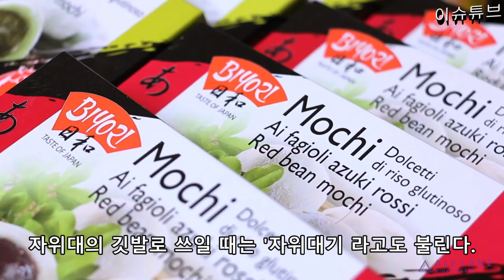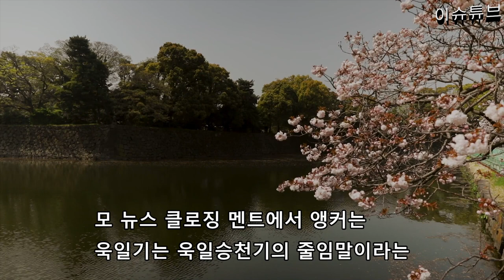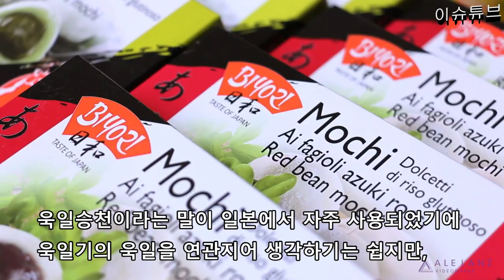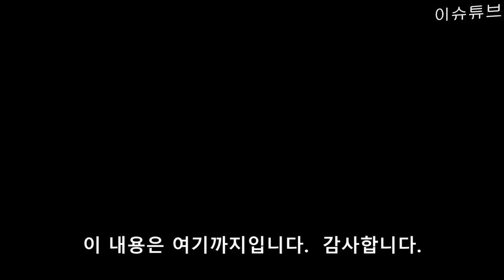일본의 자위대가 사용하고 있는 공식기, 욱일기, 욱일승천기, 욱일기가 대체 뭐길래. 전범국의 깃발에 대하여.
일본에서 국기인 일장기 다음으로 널리 사용되는 깃발의 하나. 민간에서도 널리 사용되지만, 현 일본국의 자위대가 사용하고 있는 공식기이며 따라서 자위대의 깃발로 쓰일 때는 '자위대기 라고도 불린다.

*내용은 사실과 맞지 않을 수가 있습니다.